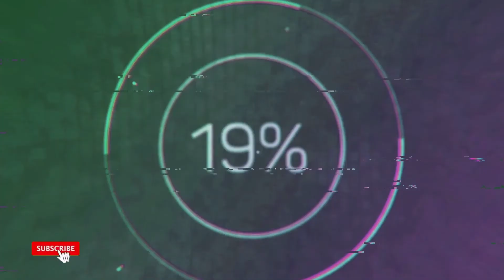Shadow Ops V - Ryu Kai 120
If You Like our Video Guys
Don't Forget to COMMENT , SHARE and
Have a Good Day and THANKS ..GOD BLESS..

KeyBoard Unit Command

:COMMAND FUNCTION

Press ( X ) : spread Unit
Press ( A ) : highlights all unit then Press A and command
                      to one location.
Highlights Unit : Hold ( space ) then select the
                              unit using Mouse
Press ( F ) : Unit selected will be aggressive
Press ( R ) : RuBi ( ON )
Press ( D ) : Hold Unit
Press ( S ) : Stop unit